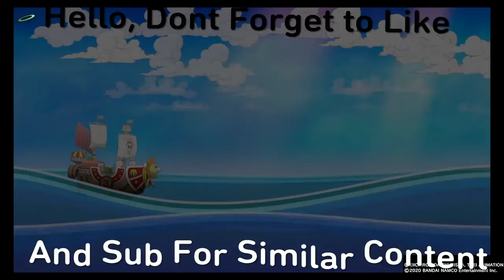One Piece Pirate Warriors 4 (MAX LVL) Marine Admiral Kizaru Arives!!! Buster Call Borsalino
One Piece Pirate Warriors 4 Gameplay with Kizaru